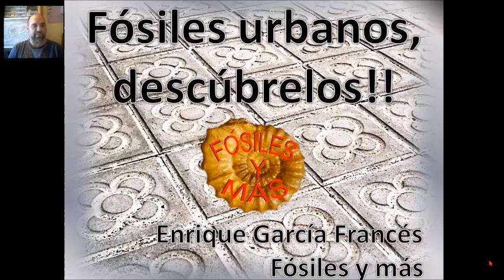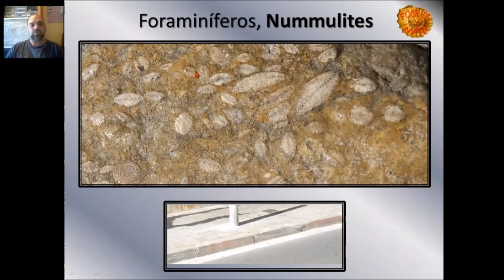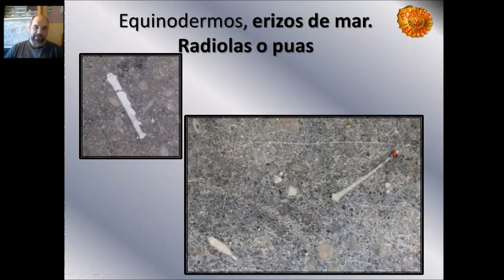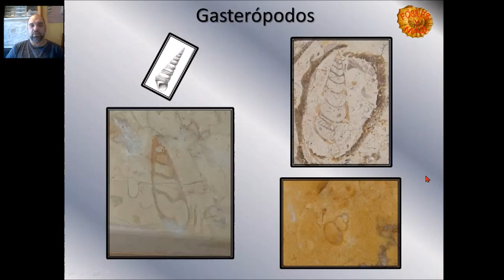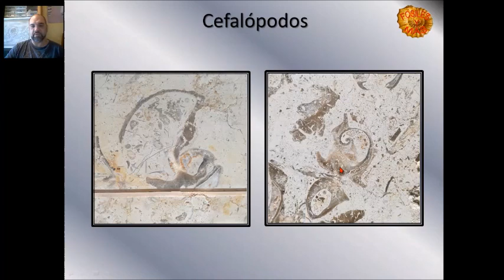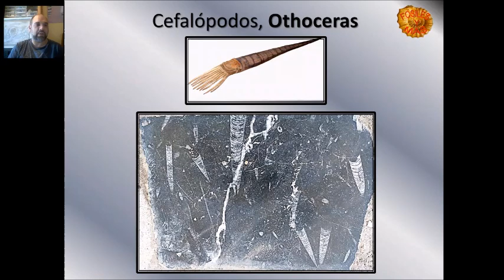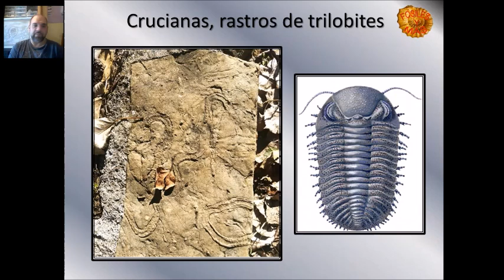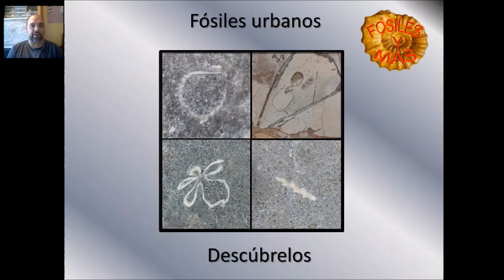Fósiles urbanos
Donde observar fósiles urbanos en nuestras localidades